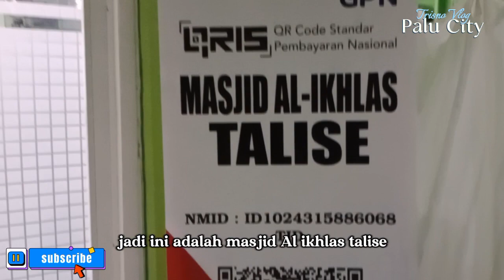Berwisata Religi 1 Ramadhan 2024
Sholat subuh berjamaah di masjid Al-iklas Talise kota palu, edisi 1 Ramadhan 12 maret 2024. Sulawesi Tengah.